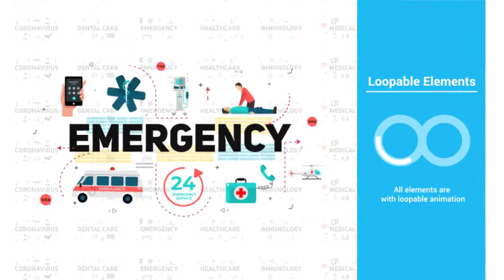Medical Typography Scenes | After Effects Template